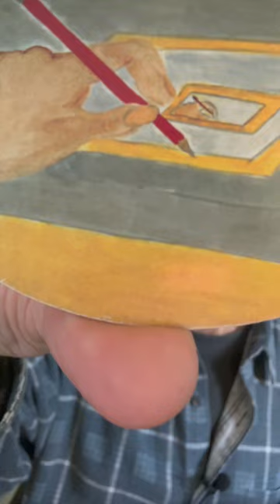Do You Have A Mirror Face? Shadow Cards 4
Used by Psychologists, Therapists and Counselors, Shadow Cards are designed to provoke self exploration. Using provocative words and pictures, they open the door to the unconscious by stimulating the power of association.

Pema Chodron - How We Live is How We Die
Rhonda Byrne - The Greatest Secret
Stephens Hyang - Increase Intelligence Affirmations
Gary Zukav - Universal Human
Sara Landon - Wisdom of the Council
Dolores Cannon - Jesus and the Essenes
Try Audible Plus

Is it time for a Mass Spiritual Awakening? Is Society in decline or are our old ways of looking at the World antiquated? I think about this stuff a lot, and I have some answers for you. Please enjoy this video.

I am Edward. My goal is to be a better, wiser, more loving person everyday ... and to manifest wonderful material and non-material things to enjoy while I am here in this 3 Dimensional reality. I know your time is valuable, so I try to make these videos concise and helpful. I would love to have you join me here as we support each other in our quest. Edward.